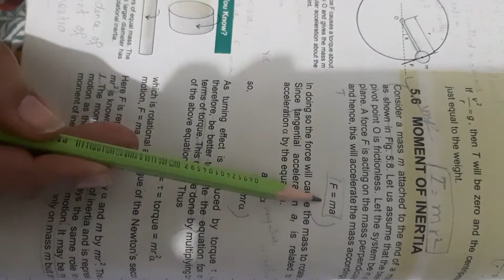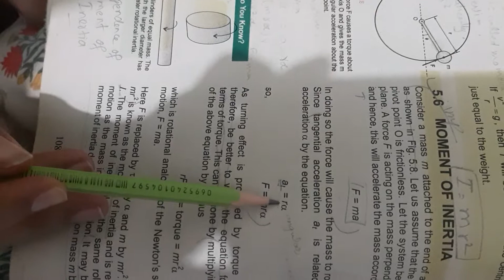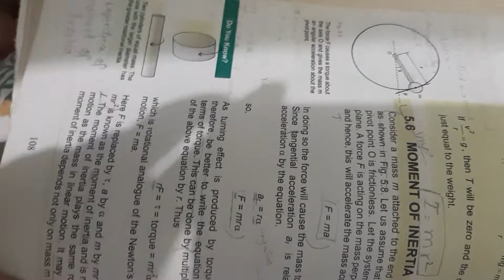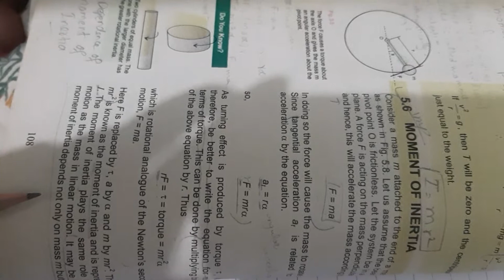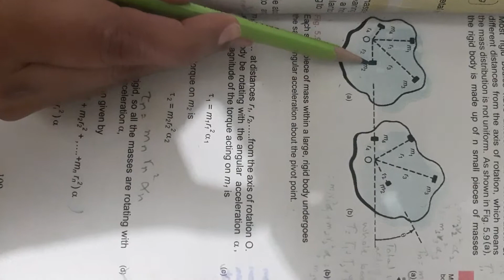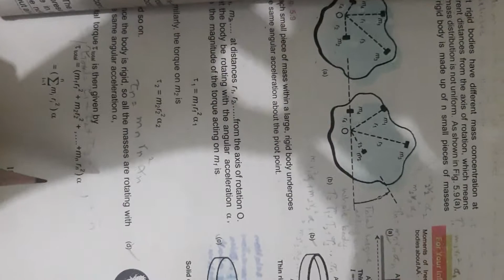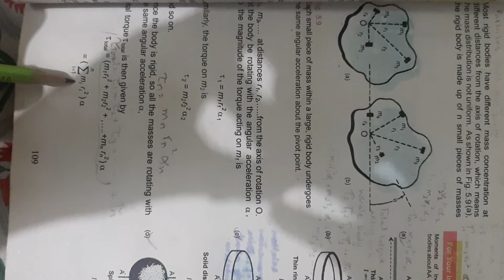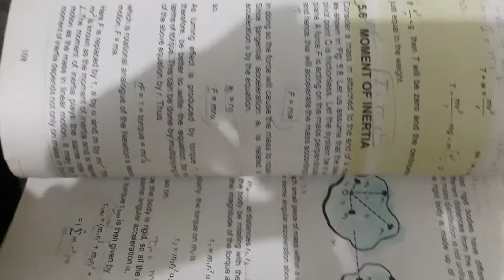Chapter number:5, Chapter name:Circular Motion,Class:1st and Year,Subject:Physics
Educational lecture of Physics